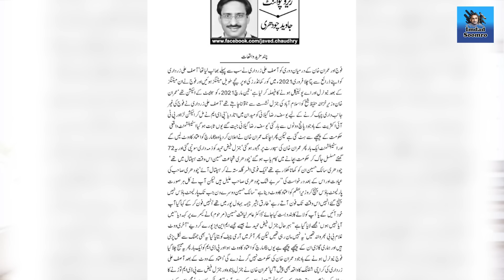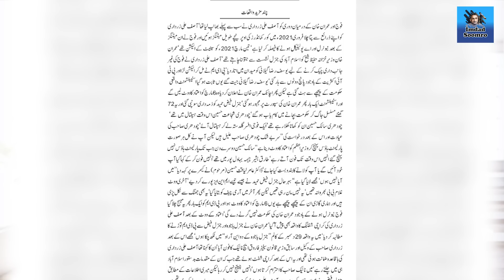Imran Khan ka Gen Bajwa per ilzam | Kaptan ka naya Mansooba Kya hai ?? Exclusive Details